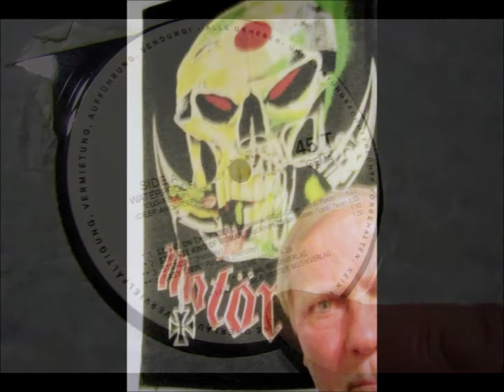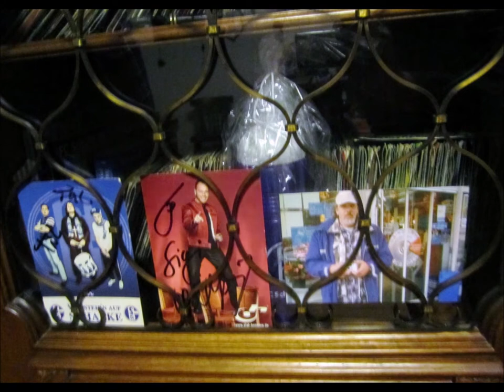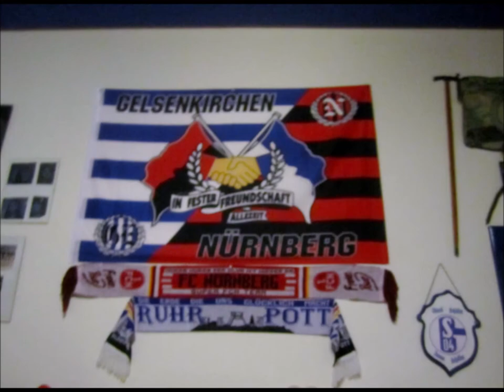Dort wo die Halde für immer brennt - Leithe und Ückendorf für immer